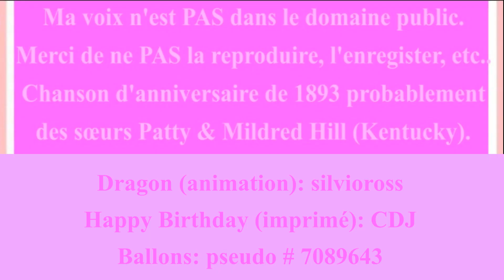🎂 JOYEUX ANNIVERSAIRE JULIEN 🎈